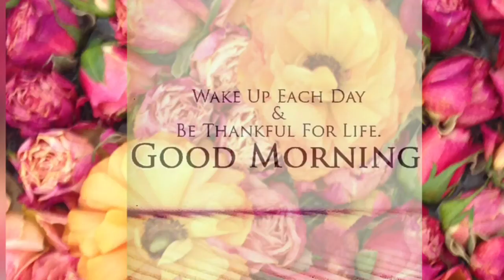Motivational Monday with Charlotte- November 2nd 2015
Make the Most Out of your Day